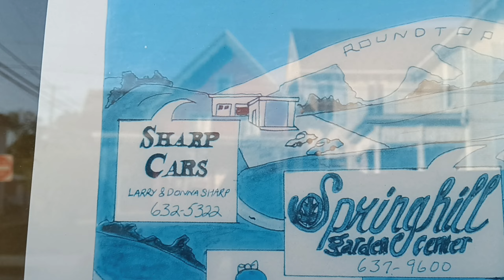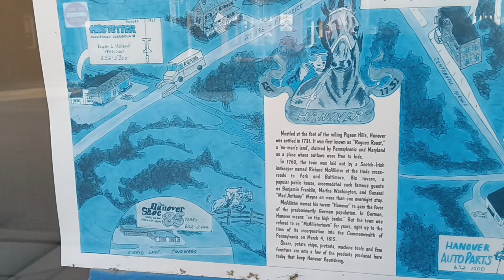Map of my hometown Hanover Pennsylvania 1985. Wow things have changed